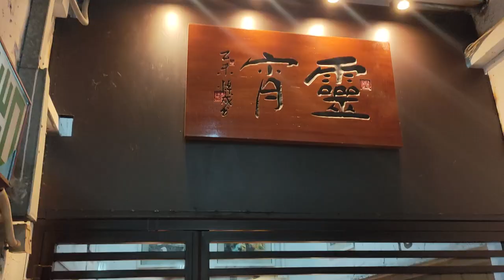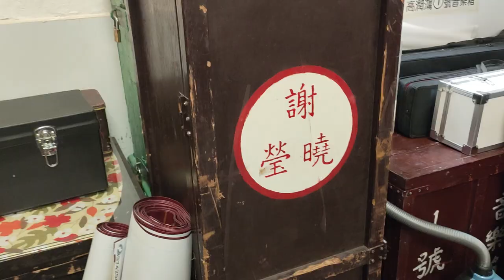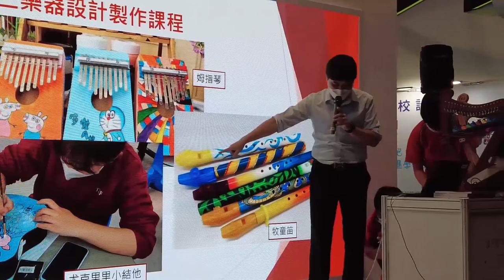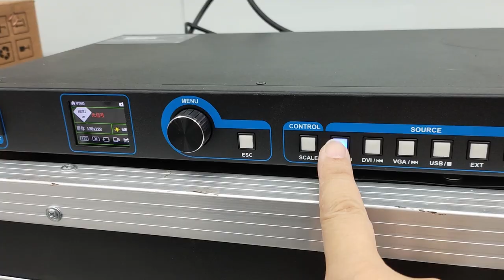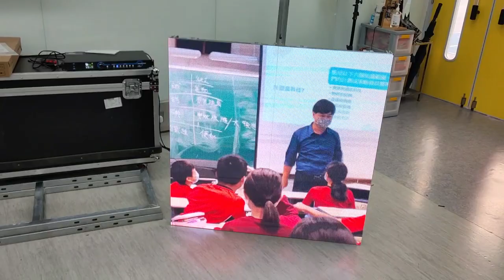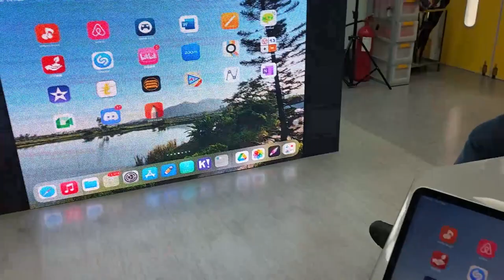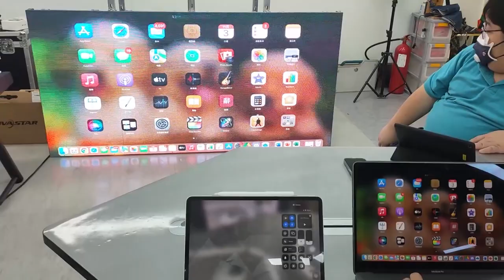【我是創客系列】粵劇舞台上安裝LED幕牆，其實是一面鏡子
卡洛斯每週一STEM，今次應靈宵劇團的謝曉瑩小姐邀請，為其新篇粵劇《七夕》首演當晚設計一面可映照人間的鏡子，這可不是魔法，應該就是使用IT的方案解決，於是卡洛斯花了很多時間研究LED幕牆的設計及安裝，今天和大家分享！